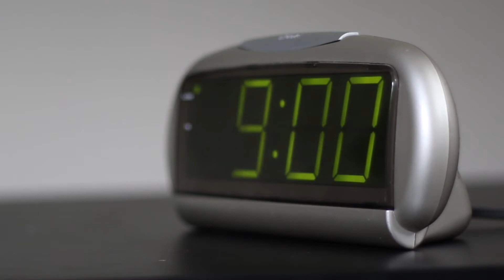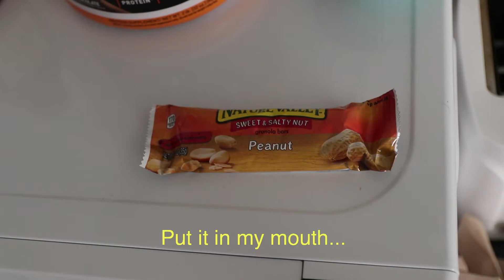Lazy roommates: Taking out the trash (Air-conditioning edition)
My first skit